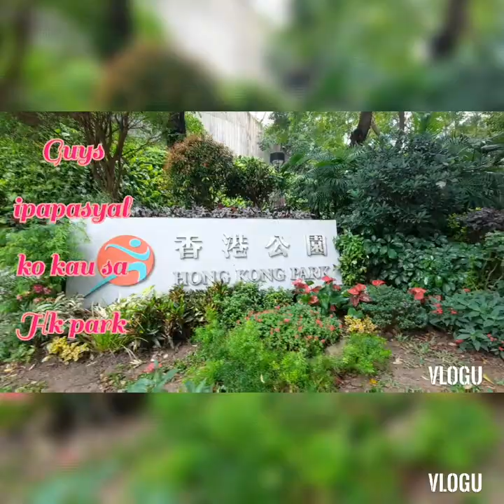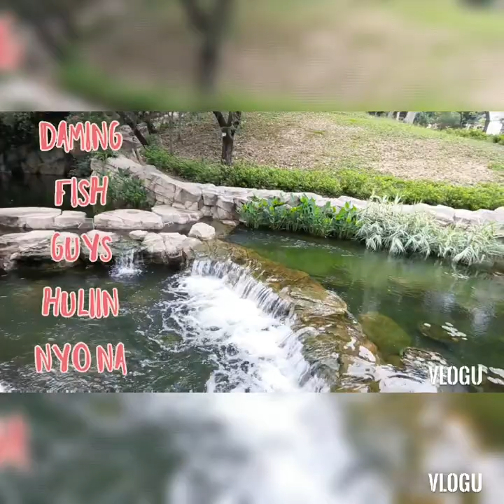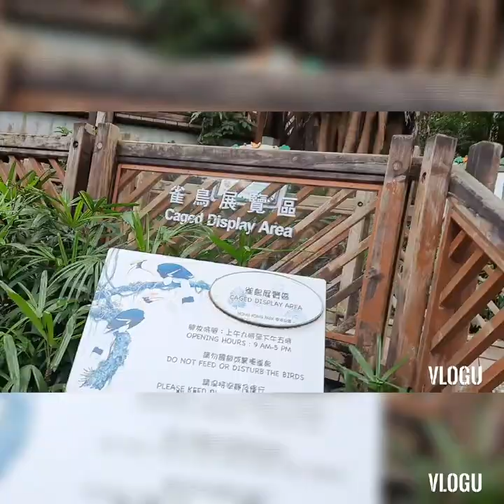Taraletss samahan nyo ako guys gagala ulit tau...